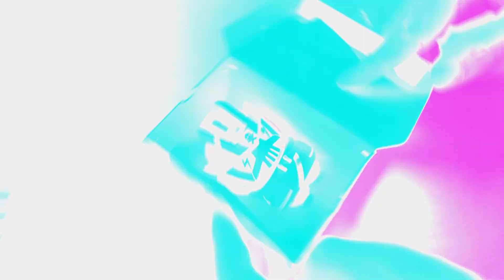QUICCS X ADIDAS - DOUGBROCK TV MERCH LIBRARY S01E08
Welcome to Merch Library!

Merch Library is where I review and promote local Merchandise. 🇵🇭
I unbox, unwrap, and state my impressions. 💯

Take a Photo, Video, of you watching this either on your pc, tv, or mobile device and tag me on Instagram. Make sure your profile is on "Public" Settings so I can repost the snaps. Good luck!

Product Support for:
TMP PROD INC / DOUGBROCK TV
Via Merch Library

Location / Address:
TMP Creative Complex
120D Scout Ojeda St. Brgy Obrero,